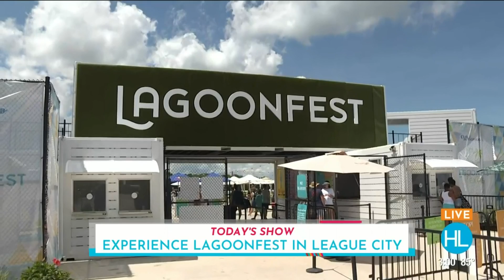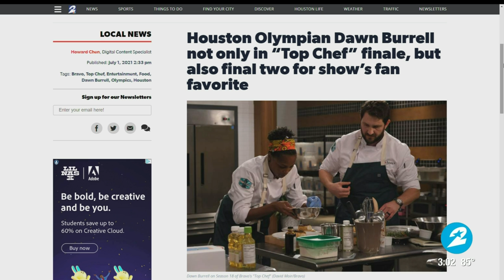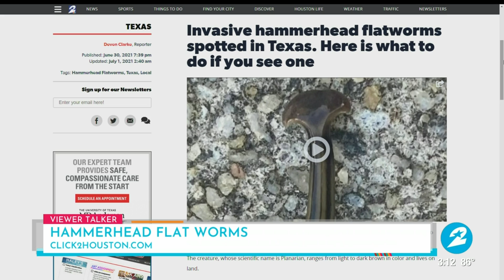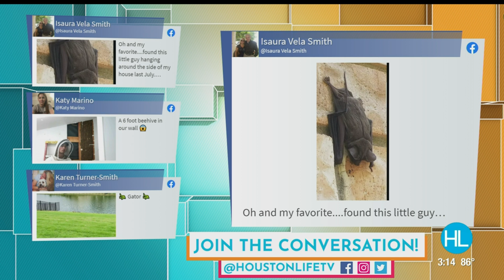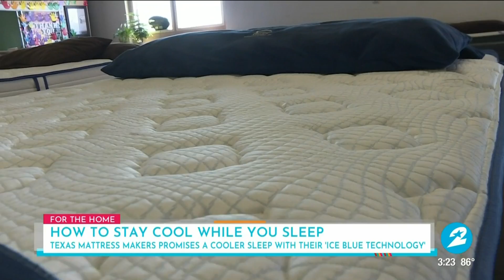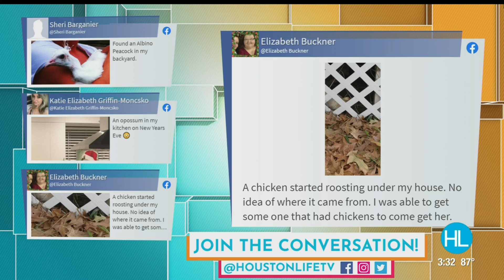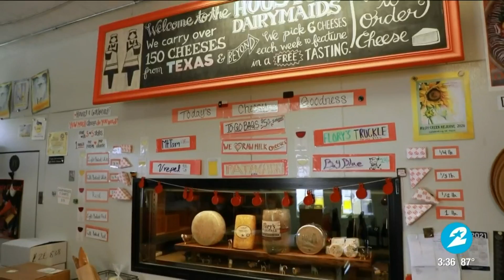HOUSTON LIFE: July 1, 2021